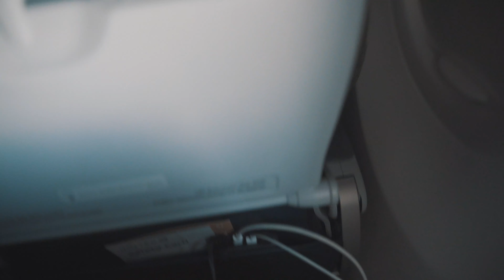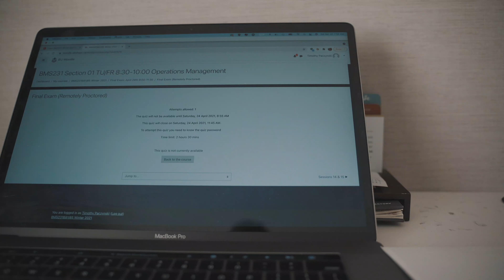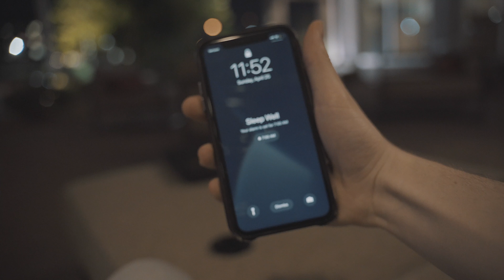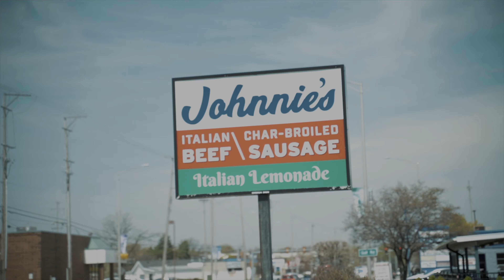FIRST SHOW BACK!!! Feat. ROSEDRiiVE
so thankful to be back on the road with ROSEDRiiVE shooting our first show back at Texas Tech University in Lubbock Texas! More show content coming soon!

NEW SONG ALERT!!!
Just A Light (ft. Nino Lucarelli) - ROSEDRiiVE

Speechless (feat. Erika Sirola) (Lucas & Steve Remix) - Robin Shulz
Famous - Ivy Adara
Far Alone - G Eazy
Been On - G Eazy
Outro: RiiDE With ROSEDRiiVE 012